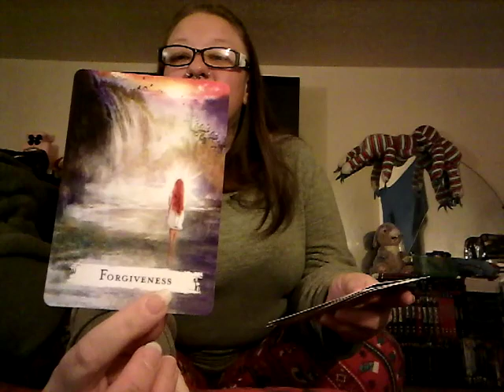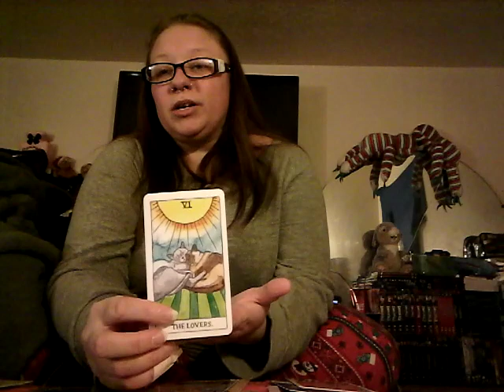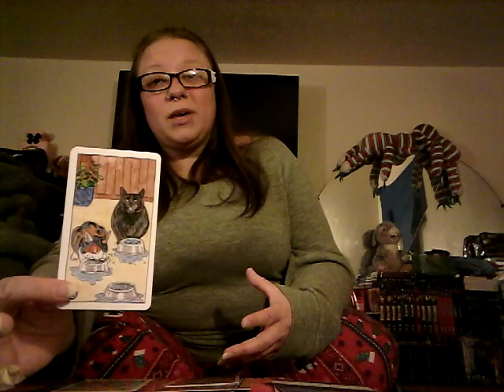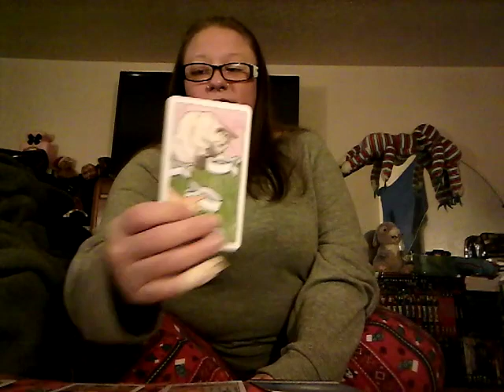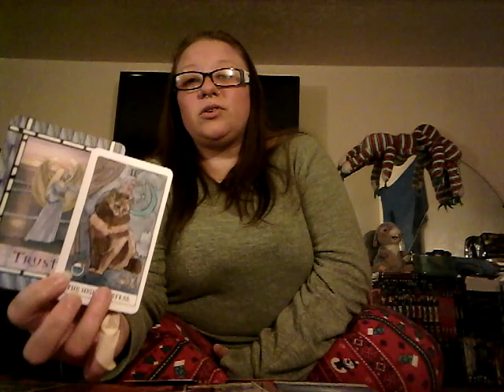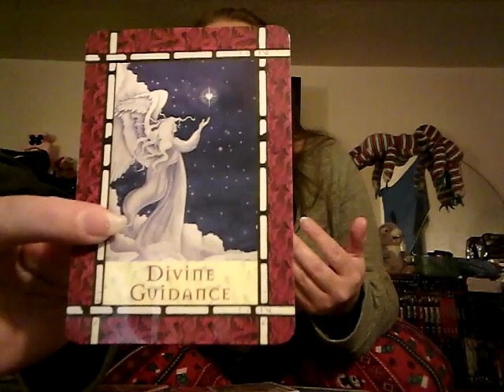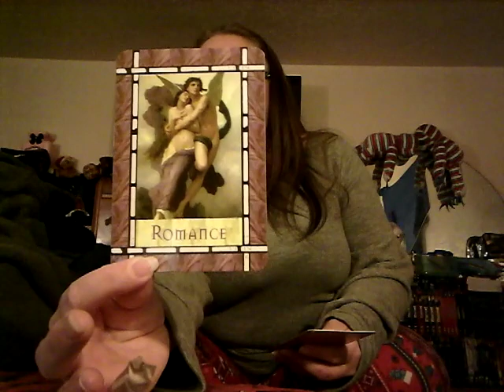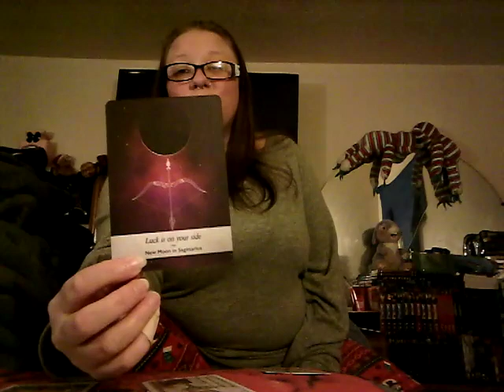Messages from Lillith pick a card.